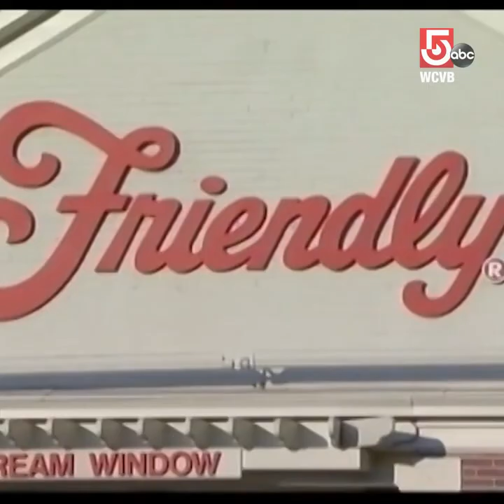More Friendly's restaurants close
No happy endings for more Friendly’s restaurants:  the Wilbraham, Mass.-based chain shuttered 2 more shops just before the new year.